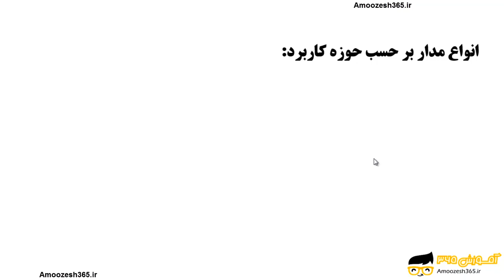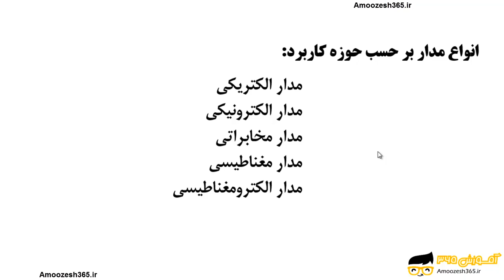تعریف مدار و انواع آن ها در نرم افزار کدنویسی بردهای آردوینو Arduino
تعریف مدار و انواع آن ها در نرم افزار کدنویسی بردهای آردوینو Arduino از دوره آموزش نرم افزار آردوینو Arduino – بخش 1